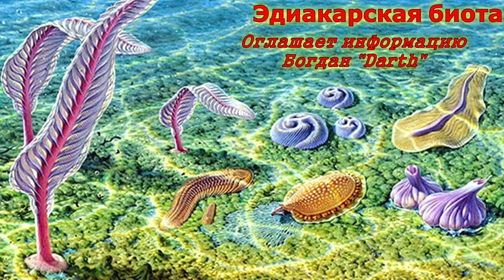Развитие жизни на Земле (The Evolution of Life) - Вавеликсия (Vaveliksia)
Вавеликсия — род губок или подобных губкам организмов эдиакарской биоты. Окаменелости найдены на побережье Белого моря (Россия), на берегах реки Днестр(Украина) и в Австралии.

Царство: Животные
Тип: Губки
Род: Вавеликсия (описана Федонкиным в 1983 году)
Вид: V. velikanovi (типовой),V. vana

Типичная вавеликсия представляла собой организм, напоминавший огурец, один конец которого прикреплялся к субстрату дискообразным органом. В верхней части тела находилось отверстие, по всей видимости ротовое. У V. velikanovi, останки которой обнаружены в докембрийских отложениях на Днестре, ротовое отверстие было обрамлено складками, которые первоначально были интерпретированы как щупальца, а сам организм — как полип. V. vana, найденная на Белом море и в Австралии, меньше в диаметре, без складок в верхней части, орган прикрепления многоугольный и куполообразный.

Длина тела V. vana 35—86 мм, диаметр — 8—19 мм. Диаметр органа прикрепления — 7—15 мм.